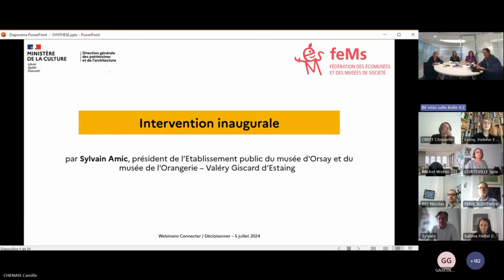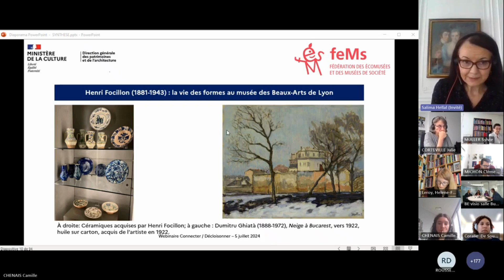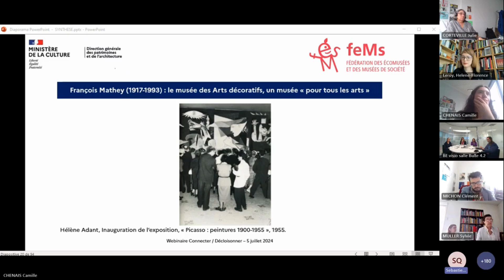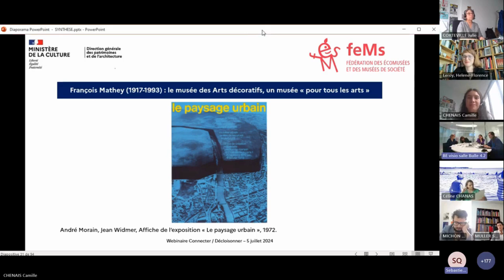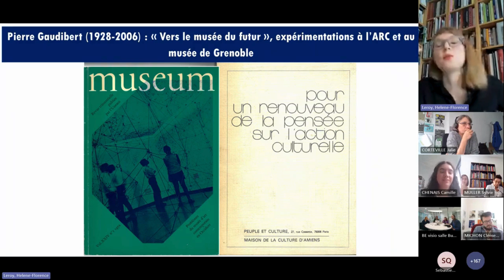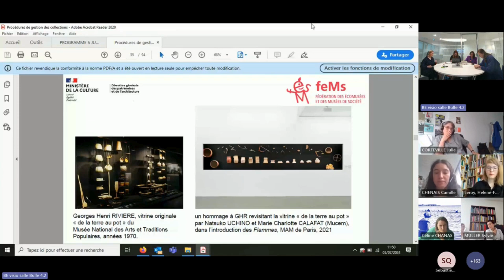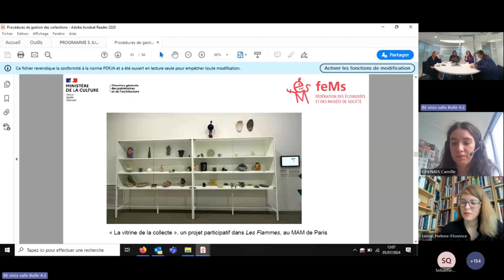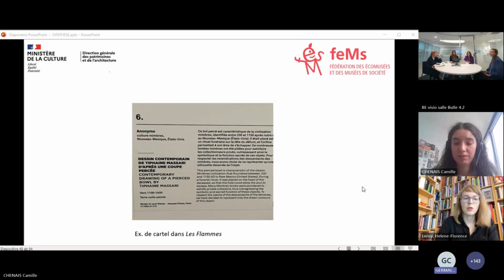Panel - Figures visionnaires de la transversalité au sein des collections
Modération par Bénédicte Rolland-Villemot, conservatrice générale au bureau de l’animation scientifique et des réseaux (SMF).

Henri Focillon (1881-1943) : la vie des formes au musée des Beaux-Arts de Lyon
par Salima Hellal, conservatrice au musée des Beaux-Arts de Lyon ;

François Mathey (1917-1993) : le musée des Arts décoratifs, un musée « pour tous les arts »
par Sébastien Quéquet, attaché de conservation en charge du fonds photographique, musée des Arts décoratifs ;

Pierre Gaudibert (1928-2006) : “Vers le musée du futur”, expérimentations à l’ARC (Animation - Recherche - Confrontation) et au musée de Grenoble
par Hélène Leroy, conservatrice du patrimoine, responsable des collections  au musée d’Art moderne de la Ville de Paris.

Depuis 2008, Salima Hellal est conservatrice en chef, chargée des Objets d’art au musée des Beaux-Arts de Lyon, après un début de carrière au musée départemental des Antiquités de Rouen. Commissaire d’expositions, elle s’attache également à mettre en valeur les collections extra-européennes de son département. Récemment elle a ainsi co-dirigé, avec Sandra Aube (CNRS) et Éloïse Brac de la Perrière (Sorbonne-INHA), le catalogue raisonné des arts de l’Islam du musée des Beaux-Arts de Lyon, publié aux éditions Snoeck en 2023.

Sébastien Quéquet est docteur en histoire de l’art et attaché de conservation en charge du fonds photographique au musée des Arts décoratifs. Ses recherches portent sur les rapports entre art et industrie, sur l’histoire du musée des Arts décoratifs et sur les usages de la photographie dans le domaine des arts industriels. Il a été commissaire au MAD des expositions « Histoires de photographies. Collections du musée des Arts décoratifs » en 2021, « La maison pour tous. Une photographie sociale dans les années 80 » et « Le Japon en couleurs. Photographies du XIXe siècle » en 2023.

Hélène Leroy est conservatrice du patrimoine, responsable des collections au Musée d’art moderne de Paris. Dans le cadre de ses recherches et projets au musée, elle travaille sur l’histoire du musée et la constitution des collections. Elle a été commissaire des expositions Pierre Gaudibert, vers le musée futur (2021) et Anna-Eva Bergman (2023).